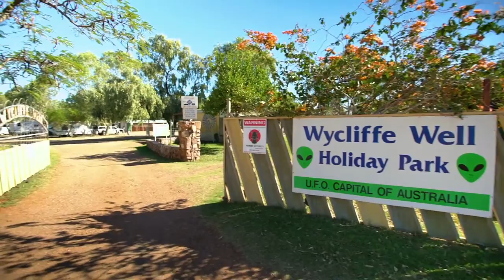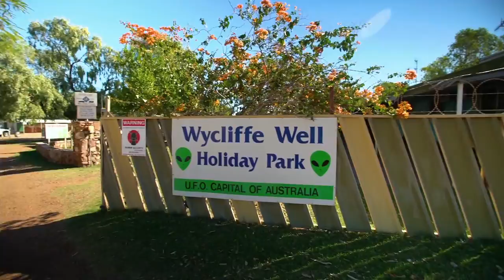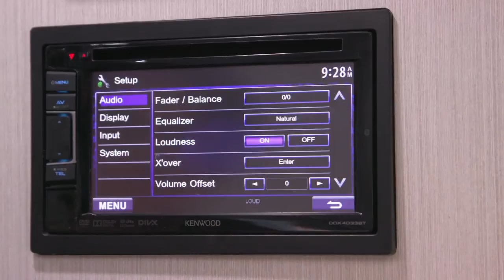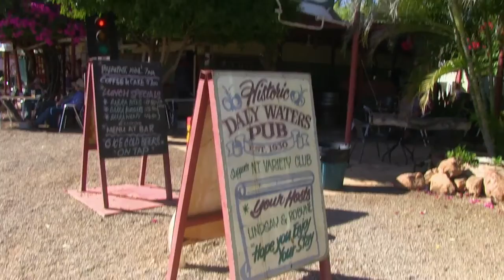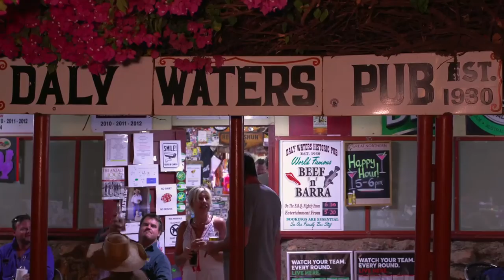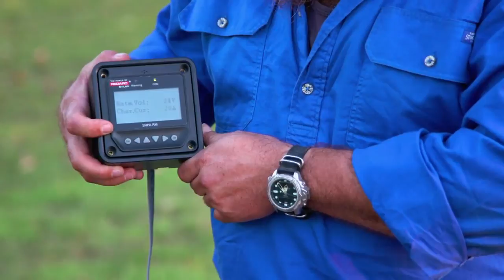WUDU Season7E17 Full Episode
Macca & Tania kick off episode 17, a journey from Wycliffe Well to Katherine.